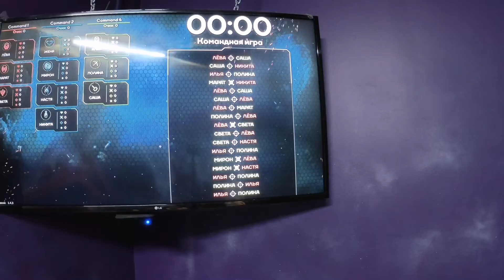22.02.2021 Galaxy Club. Laser tag Arena.